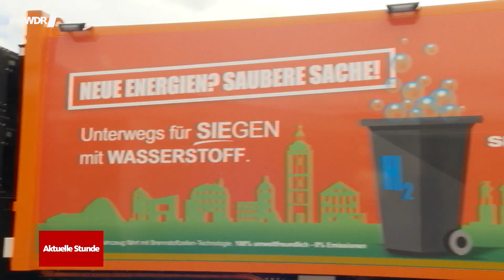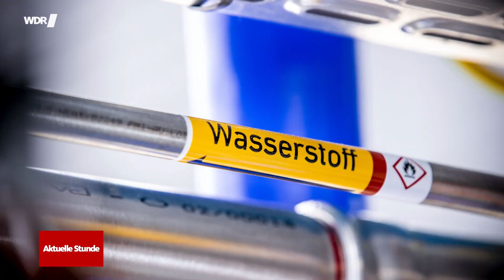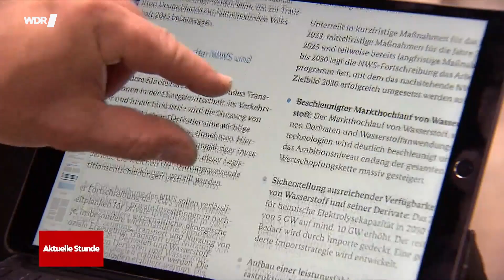Energiewende: Bundesregierung will Produktion von Wasserstoff verdoppeln | Aktuelle Stunde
Von fünf auf mindestens zehn Gigawatt bis 2030: Die Bundesregierung will die Produktion von Wasserstoff in Deutschland verdoppeln. Das soll dazu beitragen, Deutschland bis 2045 klimaneutral zu machen. Die erneuerte "Nationale Wasserstoffstrategie" hat Bundeswirtschaftsminister Robert Habeck (Die Grünen) am Mittwoch (26.07.23) vorgestellt.

Die erste “Nationale Wasserstoffstrategie” wurde schon 2020 von der damaligen Bundeskanzlerin Angela Merkel (CDU) und dem damaligen Wirtschaftsminister Peter Altmaier (CDU) in die Wege geleitet.

Bei der Produktion vom sogenannten grünen Wasserstoff werden keine Treibhausgase freigesetzt. Er kann also als klimafreundlichere Alternative zu fossilen Brennstoffen wie Gas oder Öl genutzt werden.

Aber: Der Wasserstoff, der in Deutschland aktuell produziert wird, ist meistens "grau" und nicht "grün": Denn bei der Herstellung entsteht Kohlenstoffdioxid. Alternativ kann Wasserstoff aber auch mit Hilfe von Strom erzeugt werden und setzt dann kein zusätzliches Kohlenstoffdioxid frei. Die Bundesregierung möchte jetzt den Strom, der dafür genutzt wird, aus erneuerbaren Energien beziehen.

Um die doppelte Produktion von Wasserstoff zu schaffen, soll es bis 2028 ein vergrößertes Verteilungsnetz geben. Weil die deutsche Produktion für den eigenen Bedarf aber nicht ausreichen wird, soll es auch eine Strategie zum Import aus anderen Ländern geben.